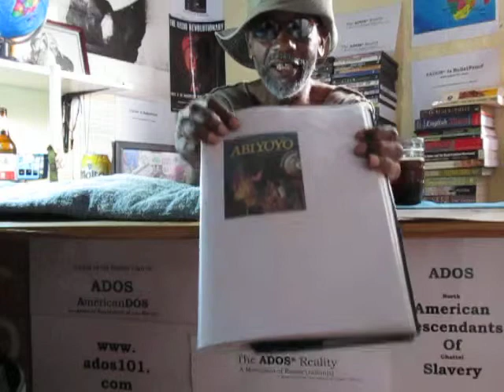My Pres & VP Picks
A huge Anthony travel story is told by theBrother before the big reveal.
And yes he did say Andrew Wang then Lang...everything but Andrew Yang.
That is where he clears things up.

BITCOIN CONTRIBUTIONS:
722fce22-5e9f-42fc-a378-2da90f5d267a